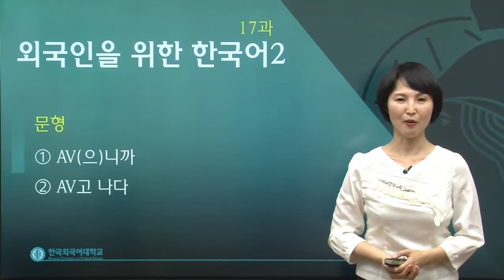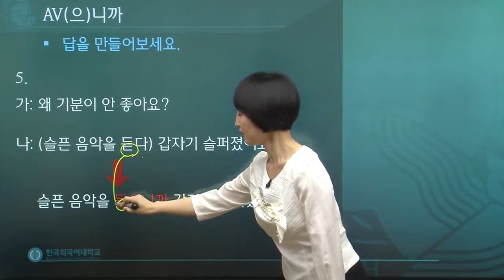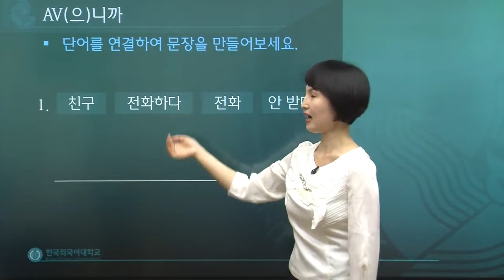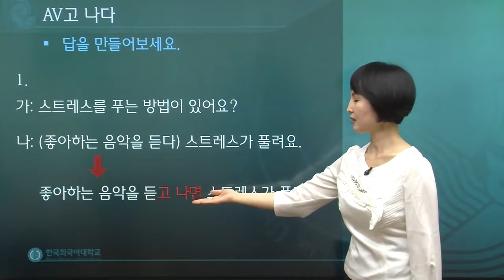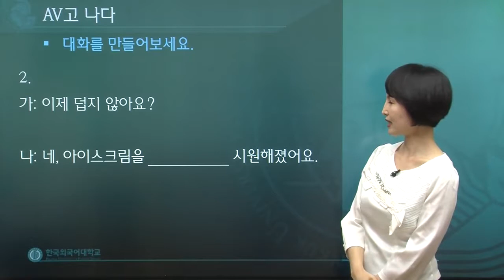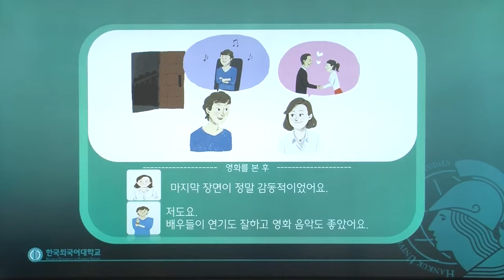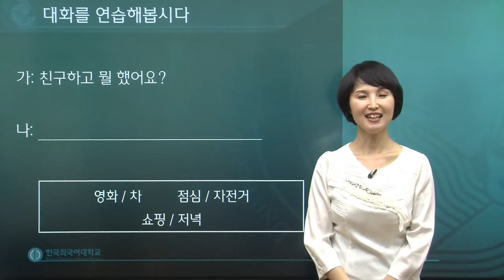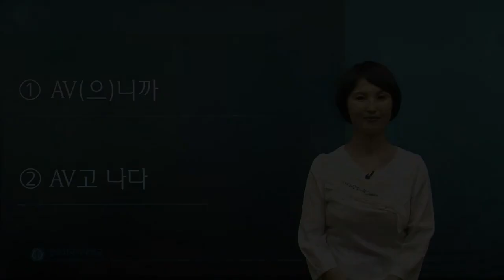한국어 2급 17과